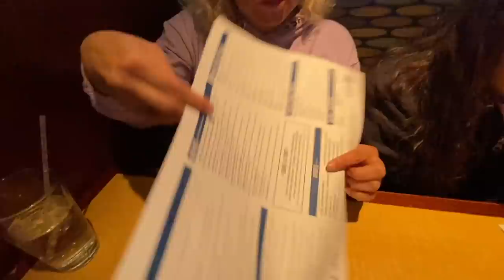eating EXPENSIVE VS CHEAP FOOD for 24 hours challenge!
DOWNLOAD FREE FROM APP STORE:
SLIMEATORY APP:
APPLE STORE:
SLIME SIMULATOR
APPLE STORE:

Mrbeast if you’re reading this we would love to be in your squid game videos. We trained well and want to join one of your vids. Francisco had a team of the try guys, Unspeakable and the Royalty Family all were playing red light green when Labrand Fam and the ACE family came and tipped the doll. Then we sat down and ate some food with Shane Dawson, Rebecca Zamolo and Ranz kyle. I didn't like the food it made us fart then Niana Gurrero and Preston showed up and made a joke about us. We all decided to play a Marble game and half of them got eliminated from the squid game. Nelk, Dobre brothers, dobre twins and Lucas and Marcus all came to pick up the losers along with Liza Koshy, Jianhao tan and Corpse Husband. Then came the honeycomb challenge where Dangie Bros, Daniel Gizmo, Carter sharer and Neto Briana decided to help us make the candy. They got burnt but Felipe Neto Brianna and David Dobrik thought it tasted delicious. Lilypichy Valkyrea A4 Tinakitten, Tinakitten came and played tug of war with us. XQCOW, Wilbursoot, Sykkuno and Pokimane thought they were experts at tug of war but when SSSniperWolf and Tommyinnit showed up, they had no chance of winning. After losing, Dhar Mann Adin Ross and Niki HolaSOyGerman/JeugaGerman laughed it out when it was time to start the tile challenge. James Charles, PewDiePie and  Mrbeast all announced the winners of the game and gave them one million dollars.